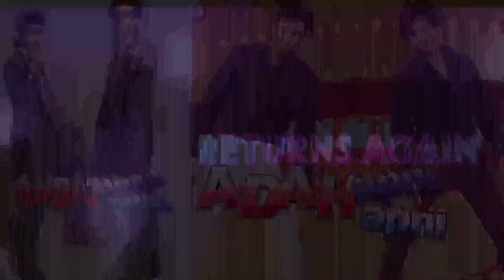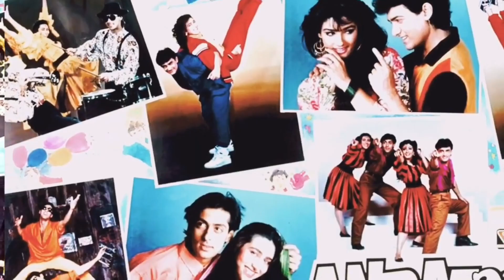andaz apna apna 2 release date-andaz apna apna 2 full movie-andaz apna apna pt 2 techkhanhelp